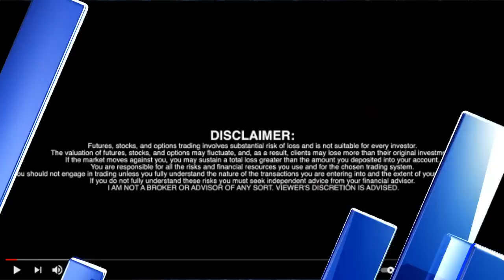Fosterville South Exploration CEO Bryan Slusarchuk (FSX, FSXLF, 4TU)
Fosterville South Exploration CEO Bryan Slusarchuk (FSX, FSXLF, 4TU) - RICH TV LIVE - May 18, 2021 - About Fosterville South Exploration Ltd.
Fosterville South began with two, 100% owned, high-grade gold projects called the Lauriston and Golden Mountain Projects, and has since acquired a large area of granted and application tenements containing further epizonal (low-temperature) high-grade gold mineralisation called the Providence Project and a large group of recently consolidated license tenement applications called the Walhalla Belt Project, which contain a variety of epizonal and intrusion related style gold mineralisation, all in the state of Victoria, Australia . The Fosterville South land package, assembled over a multi-year period, notably includes a 600 sq. km property immediately to the south of and within the same geological framework that hosts Kirkland Lake Gold's Fosterville epizonal gold tenements. Additionally, Fosterville South has gold-focused projects called the Moormbool and Beechworth, which are also located in the state of Victoria, Australia . Moormbool project has epizonal style gold mineralisation and Beechworth has mesozonal and intrusion relation gold mineralisation.

All of Fosterville South's properties, with the possible exception of Moormbool, have had historical gold production from hard rock sources despite limited modern exploration and drilling.